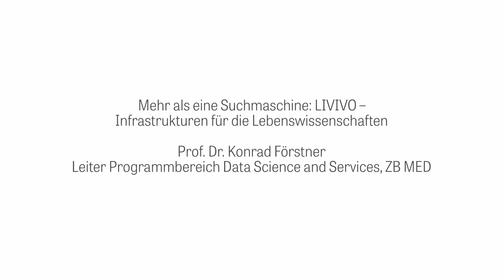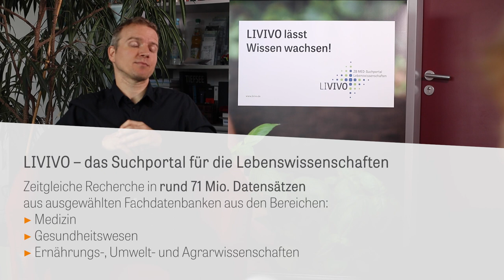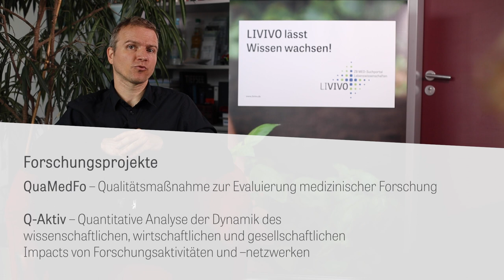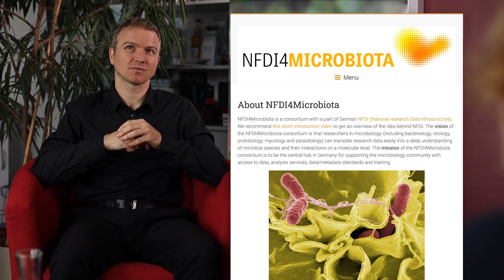Mehr als eine Suchmaschine: LIVIVO – Infrastrukturen für die Lebenswissenschaften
Brauchen wir noch Bibliotheken und Suchportale, wenn es doch Google und Google Scholar gibt? Auf jeden Fall – sagt Prof. Dr. Konrad Förstner, Leiter des Programmbereichs Data Science und Services bei ZB MED. Im Interview mit Elke Roesner erklärt er, warum die Lebenswissenschaften spezialisierte Suchportale wie LIVIVO benötigen.

Er erläutert die Vorteile von LIVIVO gegenüber anderen Discovery Services, wie LIVIVO aufgebaut ist und warum es eine wichtige Infrastruktur für die Lebenswissenschaften darstellt. Der Discovery Service LIVIVO baut auf der Knowledge Environment von ZB MED auf, die aufgrund ihrer Modularität den Aufbau verschiedener Services ermöglicht und als Basis für Forschungsprojekte dient.

Nicht zuletzt fließt ein Teil von LIVIVO auch in die Nationale Forschungsdateninfrastruktur (NFDI) ein, etwa im Konsortium NFDI4Microbiota. Konrad Förstner ist Sprecher des Konsortiums und erläutert die Ziele und Highlights von NFDI4Microbiota.

00:00 Einleitung: Warum es Suchportale und Bibliotheken braucht
01:50 Vorteile von LIVIVO gegenüber anderen Discovery Services
02:54 LIVIVO-COVID-19 Collection
03:56 LIVIVO als Infrastruktur für die Lebenswissenschaften
05:15 Open Science und Open Source bei LIVIVO
06:45 Knowledge Environment von ZB MED
08:10 Forschungsprojekte von ZB MED auf Basis der KE
09:59 Zukunft von LIVIVO – die Suche nach der Nadel im Heuhaufen
11:14 NFDI4Micorbiota – Highlights und Einbindung von LIVIVO